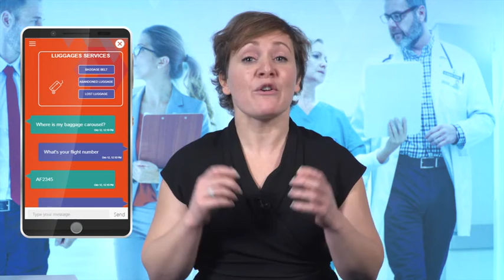CPaaS in action - Connex Web Series | S1 | E10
Rainbow CPaaS allows real-time communications to be integrated into applications on smartphones, web portals or directly into business applications.